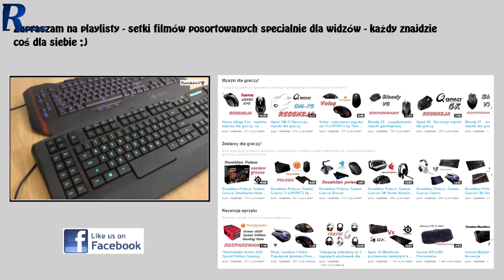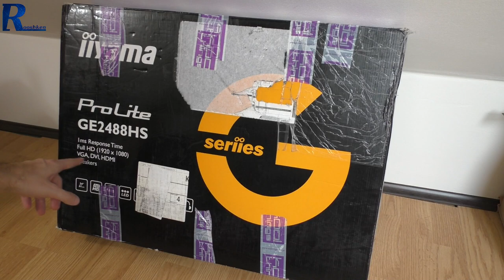iiyama ProLite GE2488HS-B1 - rzut oka na monitor dla graczy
Najlepsze ceny prezentowanych sprzętów sprawdzisz poniżej:
WARTO ZAJRZEĆ